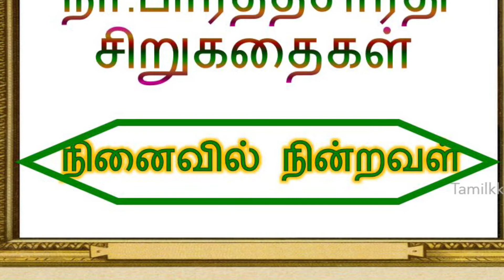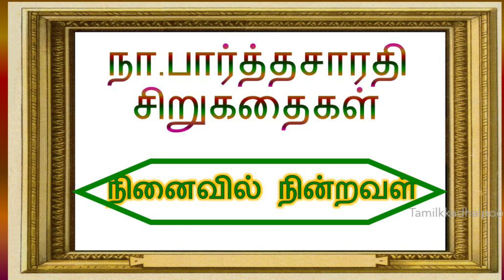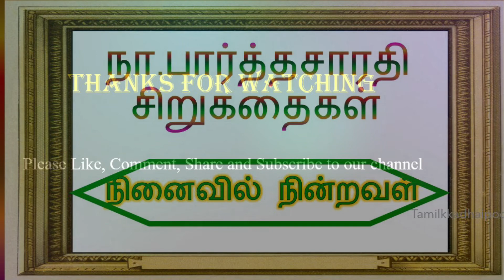நினைவில் நின்றவள் | Na.Parthasarathy stories | Short story| Tamil short stories | Ninaivil Nindraval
திரு. நா. பார்த்தசாரதி அவர்களின் சிறுகதை - நினைவில் நின்றவள் | நா. பார்த்தசாரதி சிறுகதைகள்

Ninaivil Nindraval is a short love story written by Shri.Na.Parthasarathy

Please click on the links below to listen to other stories:
1. Ponniyin Selvan (Kalki) :

8. Motivational Stories